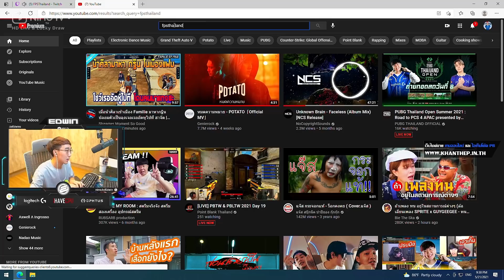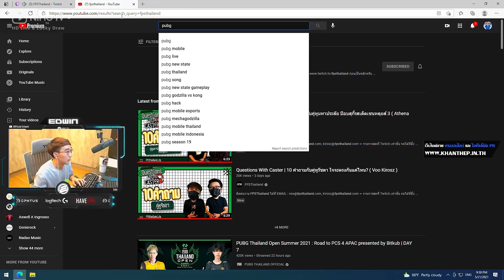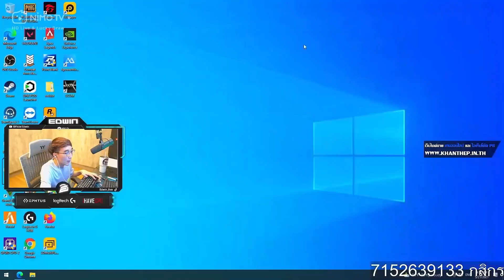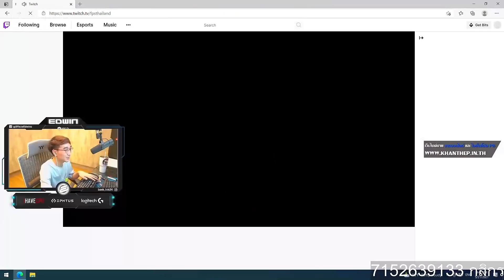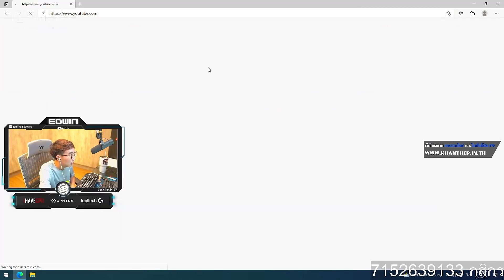เมื่อพี่แบงค์ EDWIN ดู AAA แข่ง PUBG เจอพี่ไกด์เปิดโต๊ะให้เหล่าแก๊ง AAA แทง ลุ้นกันอย่างฮา